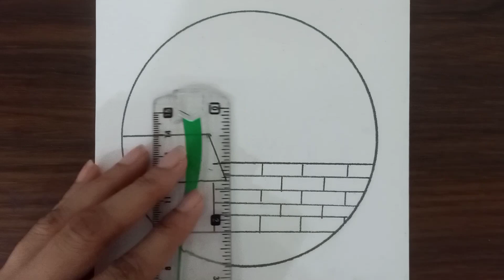How to draw a house easy | easy landscape drawing | pencil sketch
scenery drawing
landscape drawing
nature drawing
pencil drawing
art work
circle drawing
art education
diy pencil sketch
creative art
pencil shading
how to draw
easy art
how to draw beautiful landscape scenery
simple drawing
art lesson
drawing lesson easy
easy sketch
tree drawing
very easy scenery drawing
how to draw nature drawing in circle